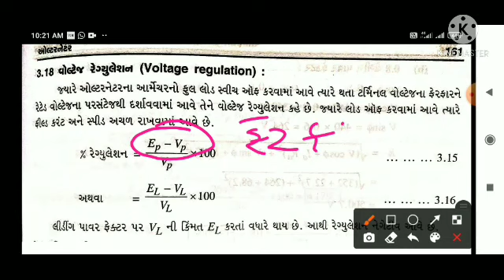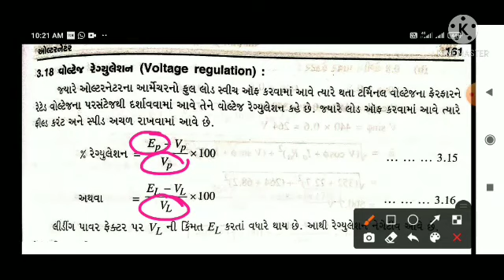PTRM_Voltage regulation